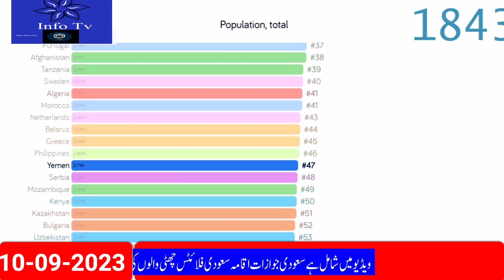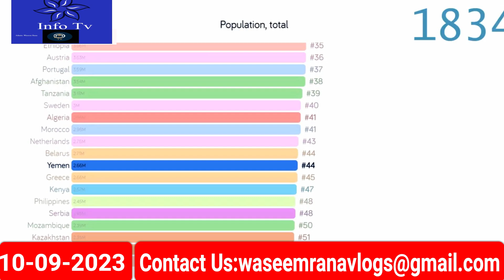Latest Saudi News Today|سعودی خبرنامہ|KSA Signs MOU on Economic Corridor between India - Middle East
Latest Saudi News Today Urdu|سعودی خبرنامہ|KSA signs MOU on Economic Corridor between India-Middle East-Europe#saudi_news
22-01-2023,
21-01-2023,